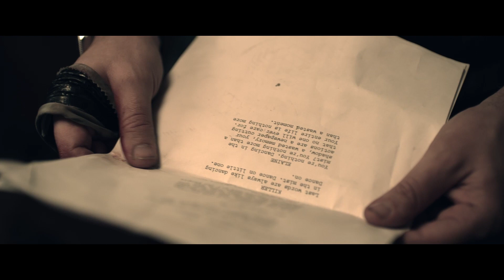'Stalker' Trailer: 'Fall'-Style Survival Horror Soars To Terrifying New Heights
A broken-down freight elevator precariously hangs dangerously high, trapping a young woman inside with her stalker.

Stalker comes to theaters and VOD on March 31, 2023.